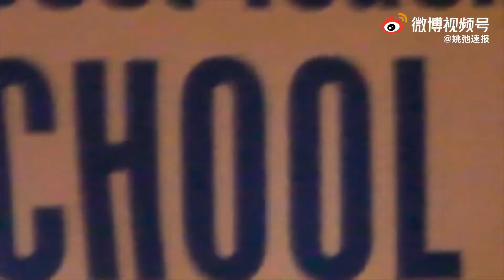《校園生存指南》拍攝全記錄-姚弛 yaochi ヤオチー 야오치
姚弛新歌校園生存指南
叮叮～
《校園生存指南》拍攝全記錄上線啦🎙️
這是社長@姚弛Zeawo 作為總策劃+導演的第一支MV
各位水星給這支MV打幾分